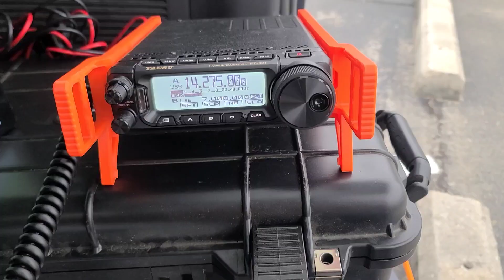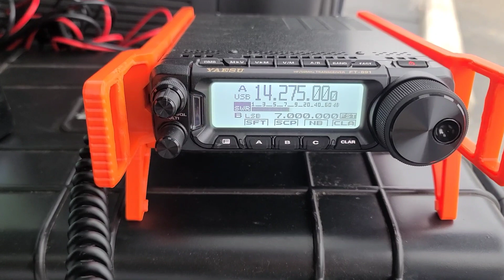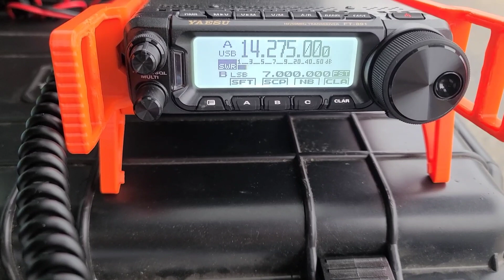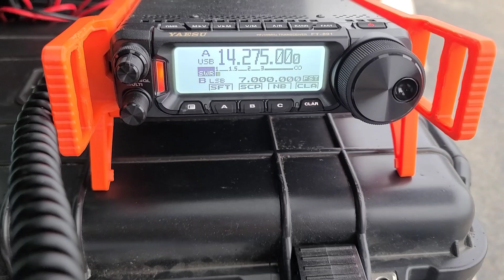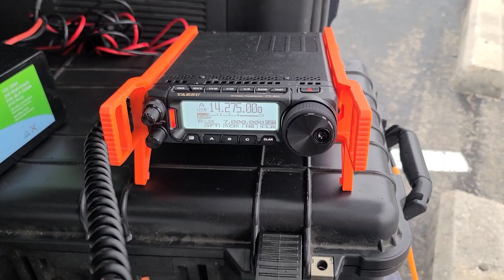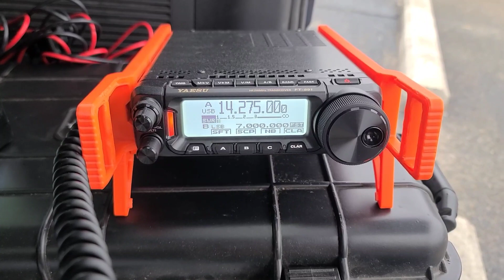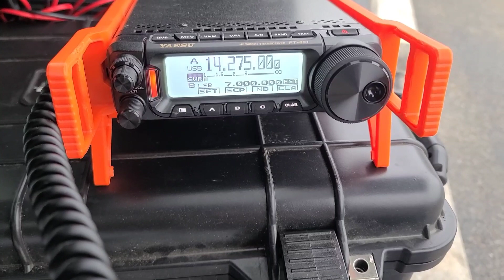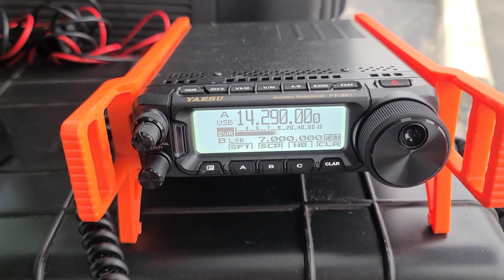Trying out sporty 40 with magic carpet at Ruth and Paul henning k8510